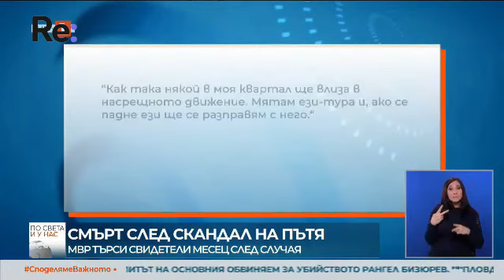Как се е стигнало до фаталния скандал на столичен булевард.